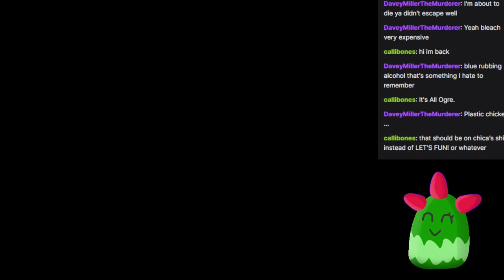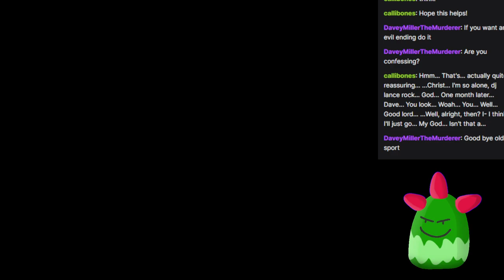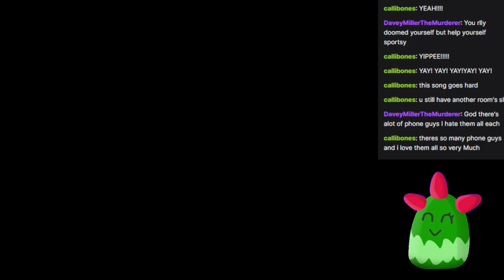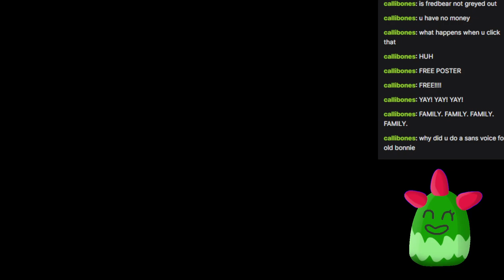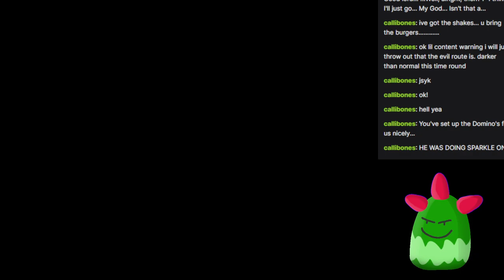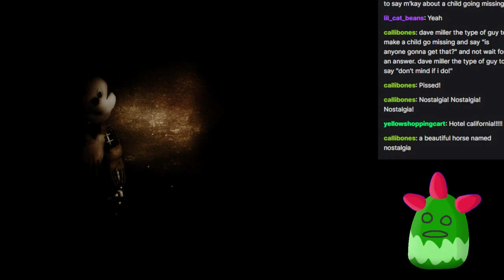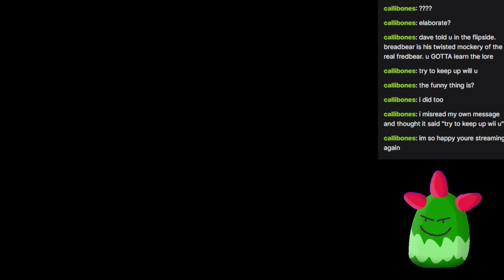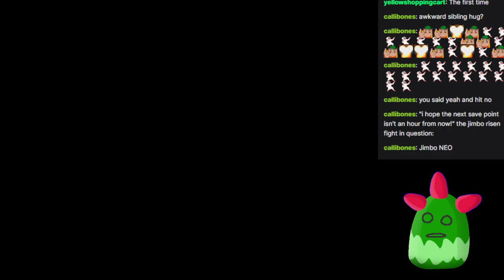Dayshift At Freddy's 3, Part 2 - 3/14/23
Original Title: "Dayshift At Freddy's 3: IT'S STILL ENDING HERE" -- Watch live